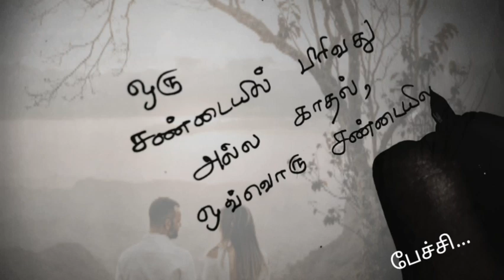ஒரு சண்டையில் பிரிவது அல்ல❤/kadhal kavithaigal in tamil/tamil kavithaigal/love status